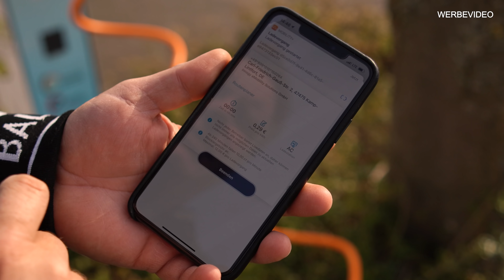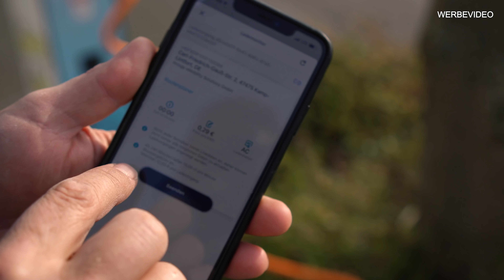100% Elektro für MICH | Hyundai Kona Elektro Prior-Design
💥Mitglied werden!
⌚ Neue Videos 2-3 mal die Woche
0:00 Intro
0:39 Testfahrt
9:55 Ladevorgang
Prior Design GmbH
Carl-Friedrich-Gauß-Str. 11
47475 Kamp-Lintfort
Telefon 02842/975700